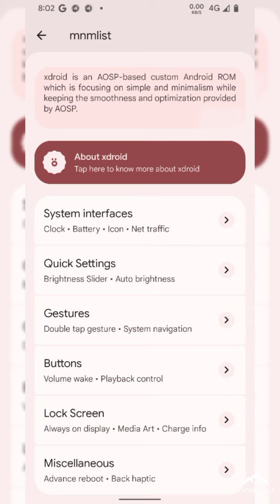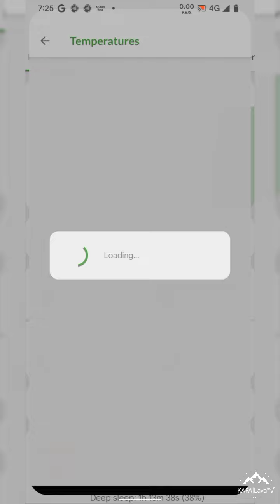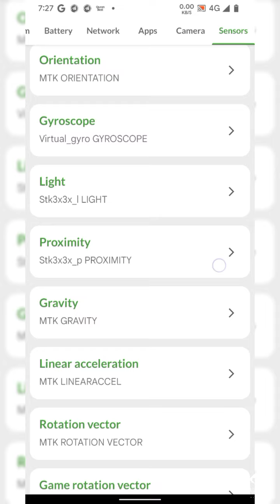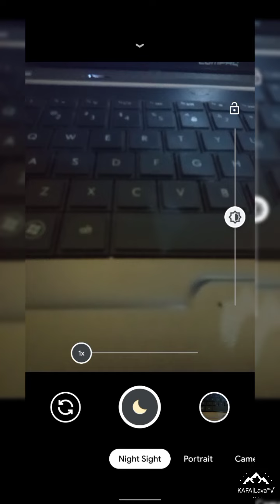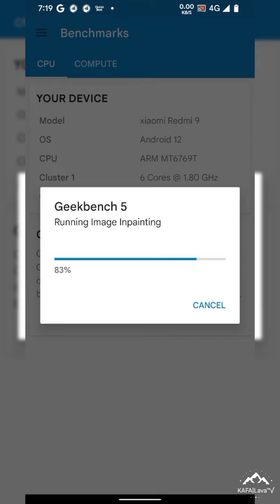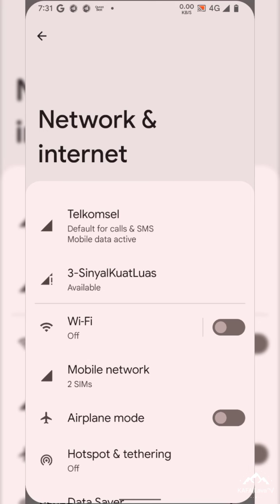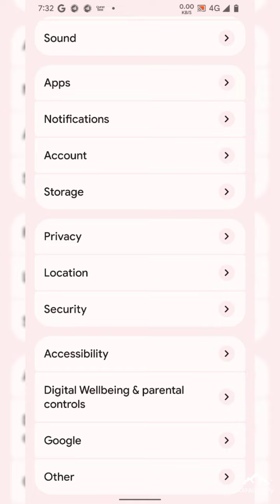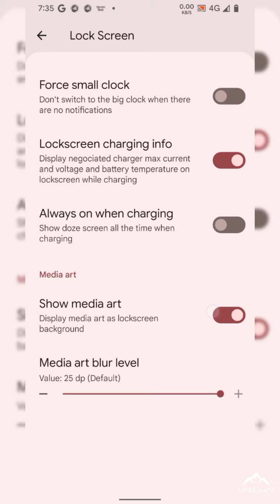Review Custom ROM XDroid XD Revision OFFICIAL| Android 12 | Redmi 9 | Poco M2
🆕 Release : Xdroid.XD Rev OFFICIAL
📱 Redmi 9/Poco M2 | Lava

✅ Version: S/12
📆 Build date:  22/02/22
📂 File size: 1.5 GB

📝 Notes:
• Gapps Variant

📌 Join : @sharereviewcustomromR9
📌 Follow : @sharereviewcustomrom